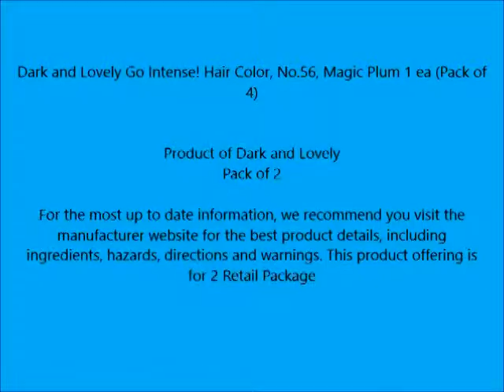Dark and Lovely Go Intense! Hair Color, No 56, Magic Plum 1 ea Pack of 2